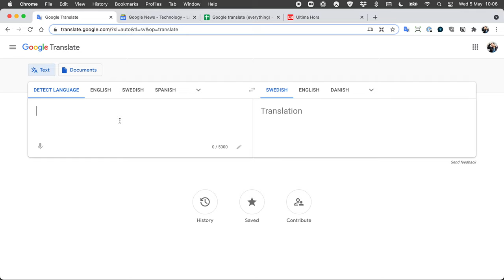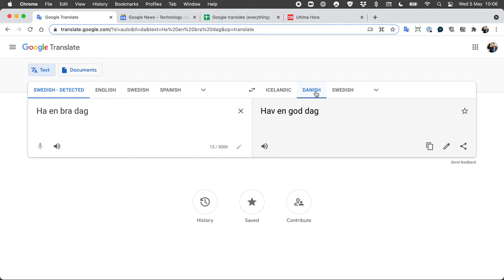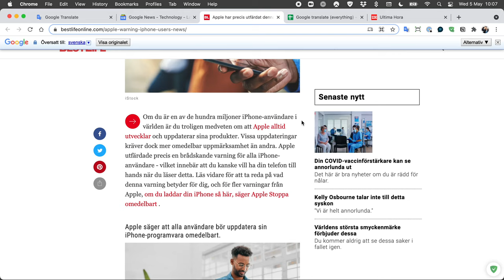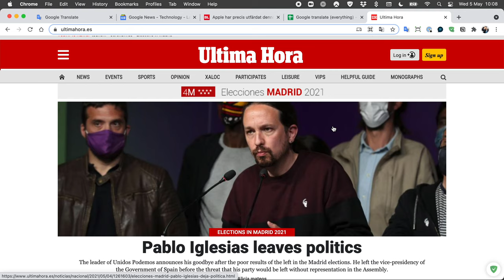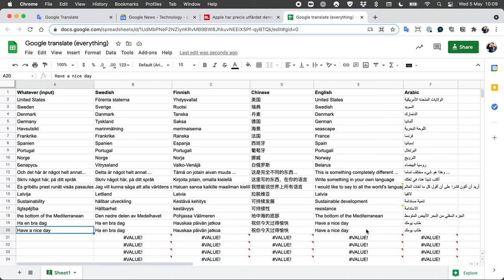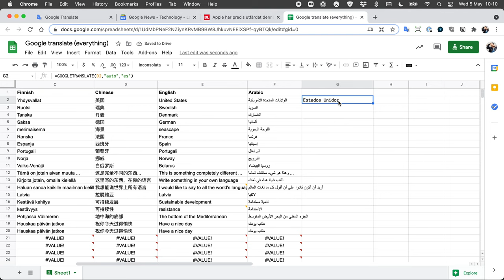Om att träna på, och hantera, språk på Internet.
Internet är väldigt mycket på engelska, och det finns hjälp för att hantera det. Men det finns också fantastiska verktyg för att lära sig nya språk, eller fräscha upp gamla kunskaper. Lite exempel här...

Och här är namnen på de tjänster jag nämner;
- Drops – min favorit för att träna språk
- Duolingo – en annan språkträningsapp som också är MAGNIFIK
- Google Translate, både i webbläsarens fönster och som ett tillägg till webbläsaren Chrome
- och här kan du testa mitt kalkylark som översätter till flera språk.